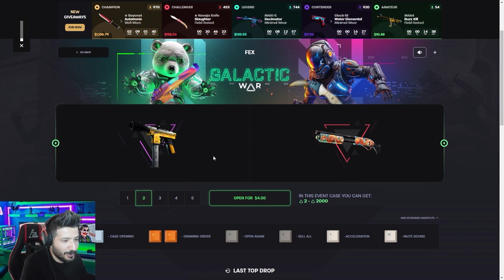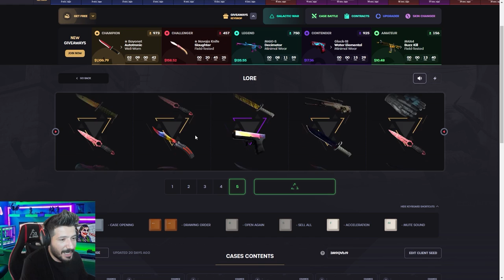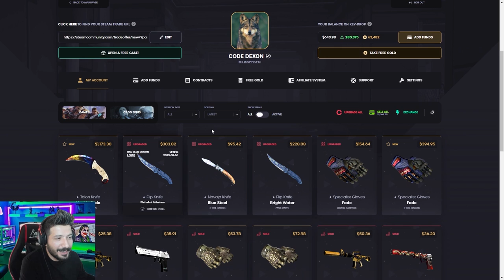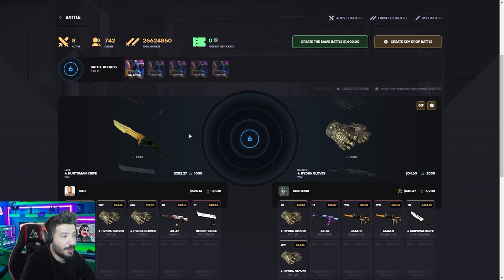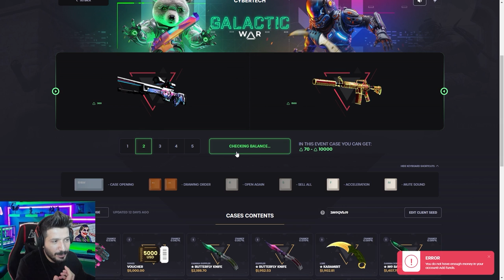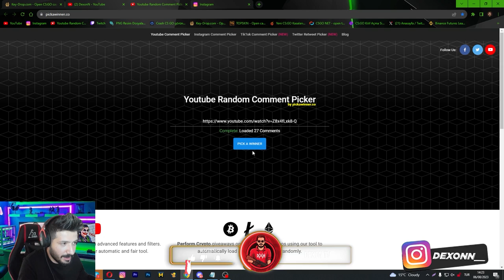Keydrop Promo SECRET Code NASIL YAPIYORUM giveaways